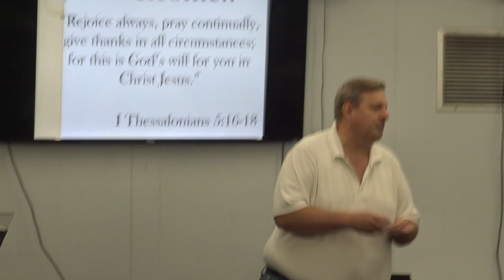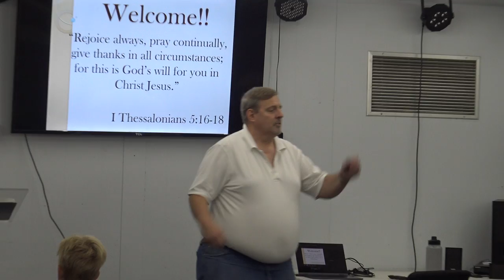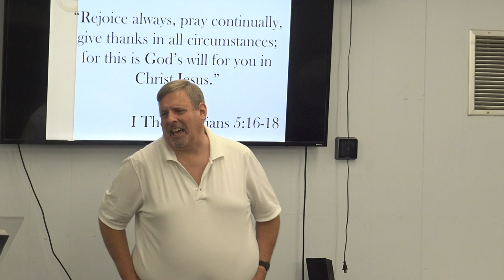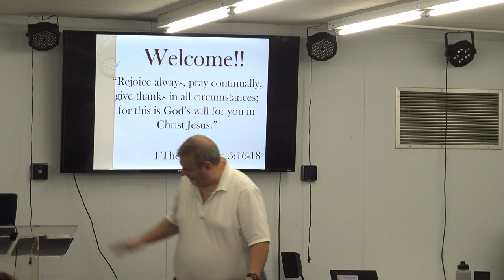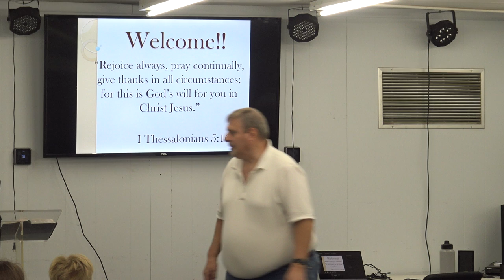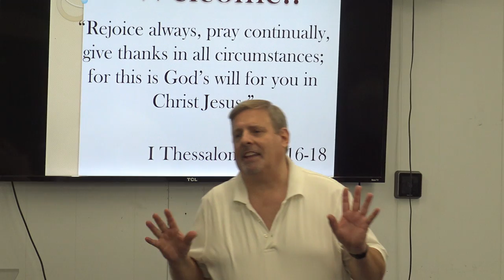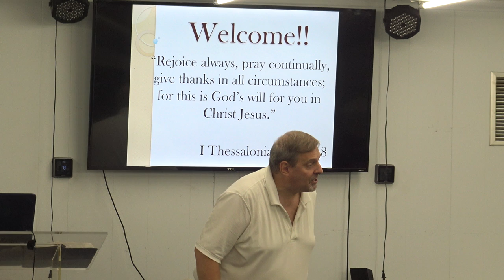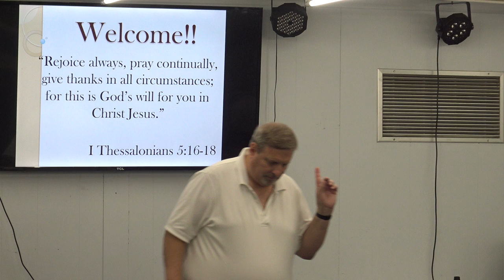6.5.22 - Life Church Kids: Jesus Taught about Possessions - Luke 12